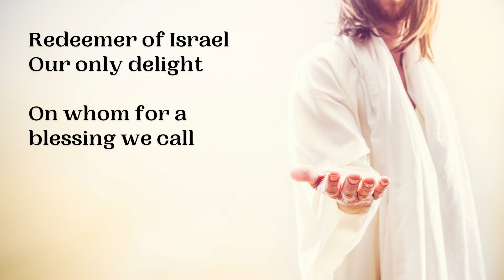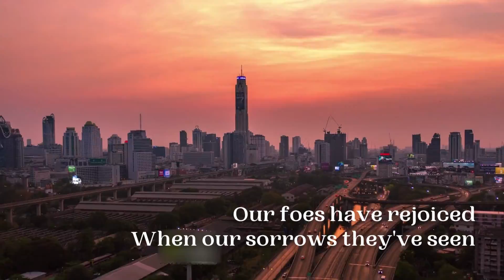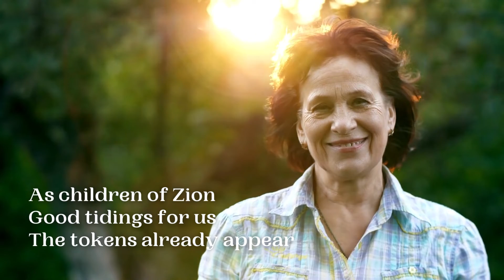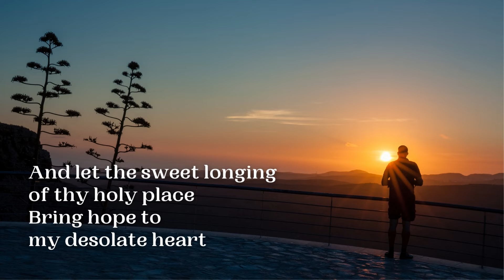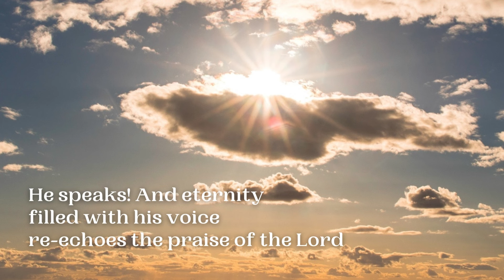Redeemer of Israel | Latter Day Saint Hymns Sing Along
Watch, listen, sing the lyrics to "Redeemer of Israel" from the Latter Day Saint Hymnbook!

Acknowledgements:
I love art! And artists! Here are the works of very unique & talented artists that are featured in this sing along:
01:12 Salt & Gold
Jess is so amazing! Her depictions of Christ will hit you HARD in the best way.
03:25 His Return by Dan Wilson. Wilson is an artist from Lehi, Utah and this mural of the Second Coming is featured in the newly renovated Washington DC temple!

I'm expanding to the hymns found in the official hymnbook. I have lots of work ahead of me! I'll be making playlists as my channel grows and a new sing along will be posted each week!

"Redeemer of Israel" is such a beautiful hymn and helps us to focus on what a personal role Christ plays in our lives here on earth, as well as in the eternity!